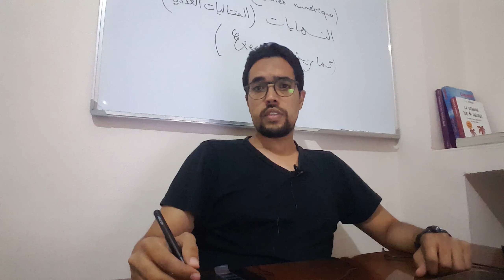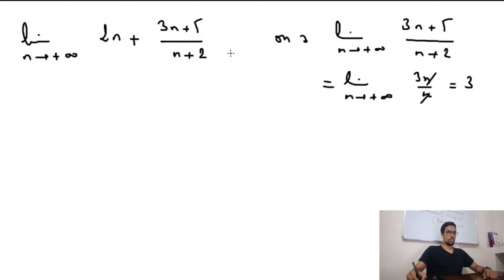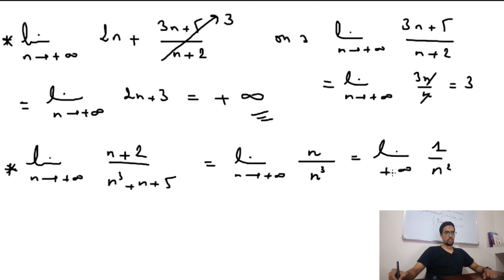10 Limites des suites numériques 📚📐📏 نهايات المتتاليات العددية تمرين5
Exercice 5 : 10 Limites des suites numériques 📚📐📏- نهايات المتتاليات العددية تمرين5